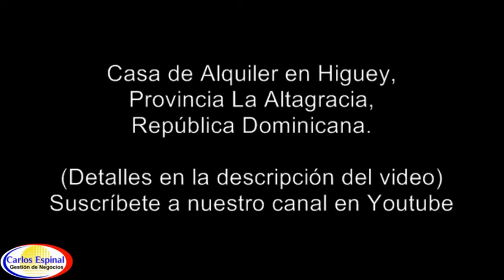Casa Grande de Alquiler en Higuey, República Dominicana CA-005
• Casa Grande De Alquiler En Higuey, República Dominicana
• 4 dormitorios
• 3 cuartos de baño.
• Salas de estar
• Comedor
• Terraza / Galería
• 2 Cocinas / Patio
• Marquesina con portón eléctrico
• Garaje adicional – depósito / Cuarto de generador eléctrico
• Cisterna / Área de lavado
• Cuarto de servicio
• Sistema de agua permanente (pozo tubular propio)
• Amplia área verde
• Propiedad totalmente cerrada

Alquiler: DOP 20,000 (veinte mil pesos)